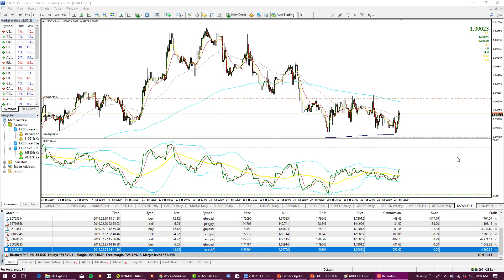FTOW USDCHF BUY